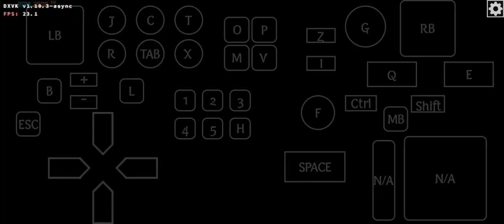FARCRY 2 Moboxesync Snapdragon680 redmi 10C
Emu= mobox
Termux:X11= Custom 1096x480

Note:
-meningkat 1-5 fps tanpa screen record (increase by 1-5 fps without screen record)
-Gunakan dxvk 2.0 async untuk mengatasi bug grafik(Use dxvk 2.0 async to solve graphics bugs)
-matikan shadow dan HDR mungkin dapat meningkatkan performa(turning off shadow and HDR might improve performance)